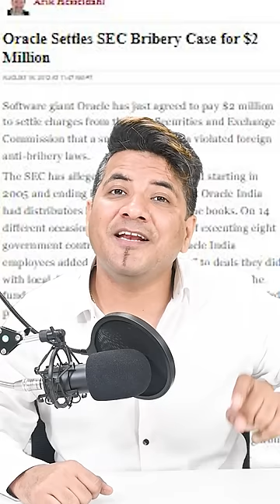Indian Railways को 70 लाख में ख़रीदा😱🙊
Oracle Fined

In this video you will know about a American software company ORACLE.
Many big company took measure steps to make profit even that they have to break the law.
Like, American software company ORACLE , recently in America SEBI has fined $23 Million  on ORACLE to break Anti Commision Law. SEBI said that from 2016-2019 ORACLE gives funds to the officers of UAE, INDIA and TURKEY for fulfill the buisness deals.

After investigation they find that ORACLE gave funds to the Indian Railway of  approx 70-80 lakh rupee to complete the buisnss deals.

And they also provide money to the officers for hotel, travelling for the technology conference which were happened.
Also ORACLE was fined in 2013 because they gave fund of $1.5 lakh to the Ministry Of IT and Communication.